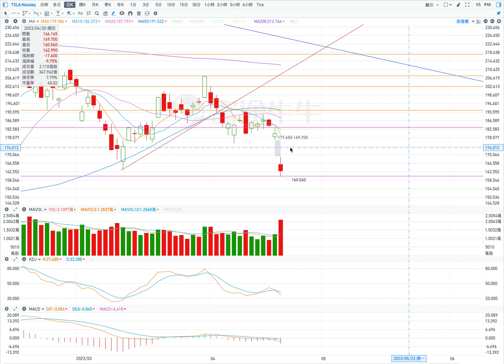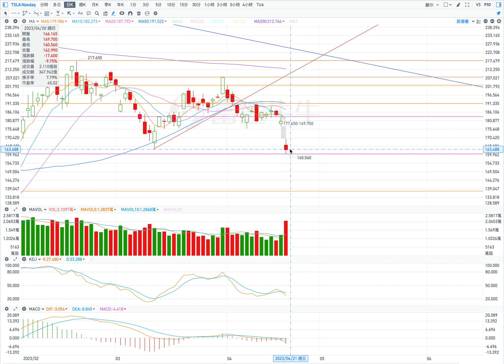TSLA 特斯拉 股票价格走势的分析 2023年04月21日（第408期）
當前的壓力位：
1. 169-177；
2. 180。

當前的支撐位：
1. 160;
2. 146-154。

1. 反彈或繼續下跌
反彈（條件：高開盤，在盤中股價不低於163）
開盤：高開盤。
最高價：到173.50
收盤價：171附近；
最低價：163。

繼續下跌（條件：跳空低開盤，在盤中股價不高於161）
開盤：跳空低開盤。
最高價：到159.50
收盤價：158附近；
最低價：152。

2. 橫盤向上
開盤：低開盤。
最高價：到168
收盤價：165附近；
最低價：158.50。

Current pressure level:
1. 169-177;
2. 180.

Current support levels:
1. 160;
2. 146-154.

1. Rebound or continue to fall
Rebound (Conditions: High opening, stock price not lower than 163 during the session)
Opening: High opening.
Highest price: to 173.50
Closing price: around 171;
Lowest price: 163.

Continue to fall (conditions: open with a gap and a low price, and the stock price is not higher than 161 during the session)
Opening: Gap and low opening.
Highest price: to 159.50
Closing price: around 158;
Lowest price: 152.

2. Sideways up
Opening: low open.
Highest price: to 168
Closing price: around 165;
Lowest price: 158.50.